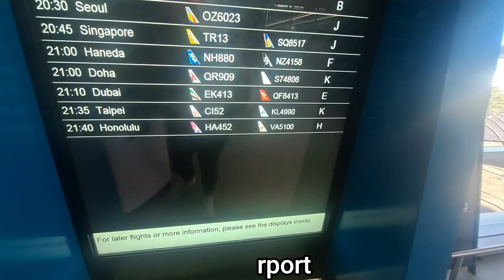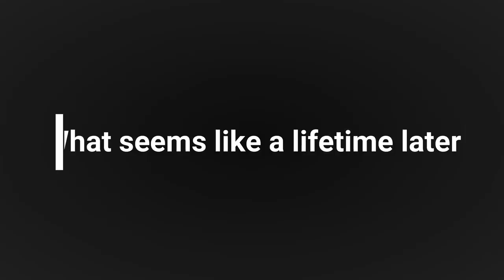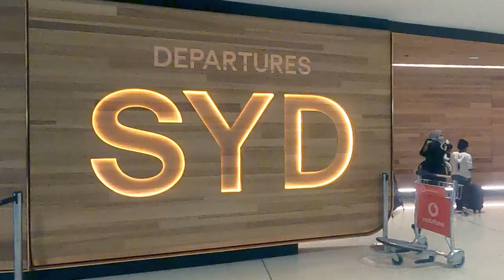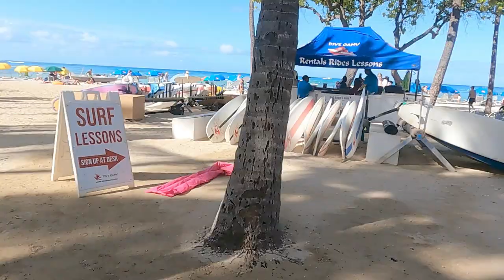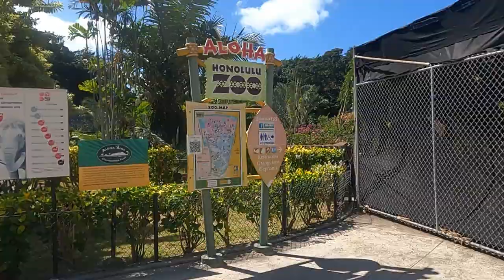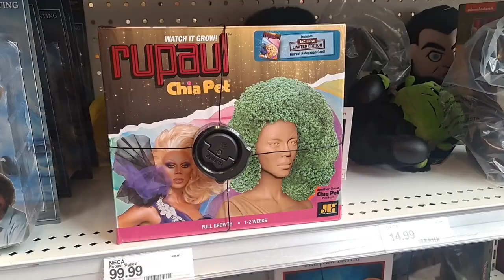Spontaneous Long Weekend in Hawaii | Travel Day | Honolulu Zoo & Cheesecake Factory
Hey There,
We are Bec and Daz, a couple from Australia who love to travel.

In April we took off to Hawaii for the Easter Long weekend.

Come say hi in the comments or on Instagram

Track: #59 Free Vlog Music - NO Copyright By The Bardelli'S

Track: #54 Free Vlog Music - NO Copyright By The Bardelli'S